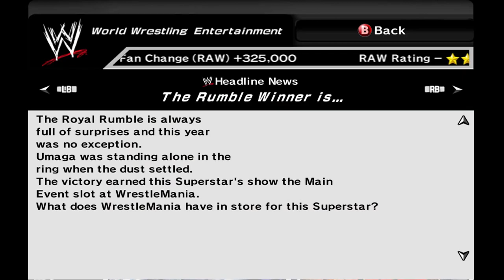ROYAL RUMBLE PPV - WWE Smackdown VS Raw 2007 GM Mode Ep. 51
*** For some reason, the audio gets majorly out of sync at the end of the video when we go through the menus after finishing the Rumble match, sorry for the inconvenience***

Leave a like for GM Mode Playa! Holla holla holla